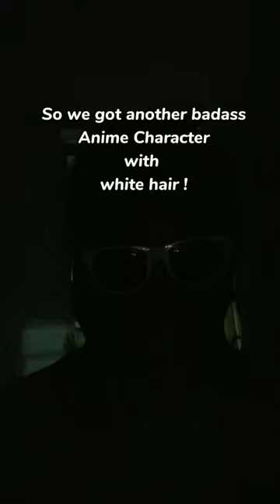Nagi 💥 anime new anime-- blue lock